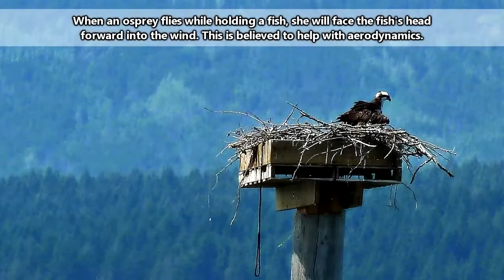Osprey facts they have long legs for a reason Birds Fact Files - حقائق علمية عن الطيور